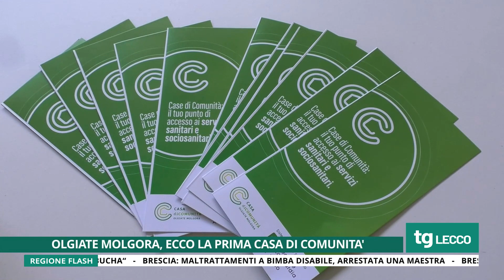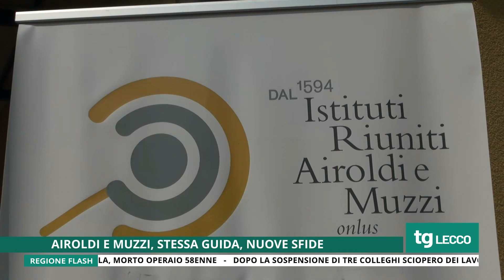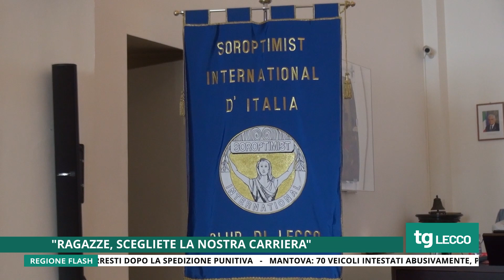TG UNICA LECCO 29/04/2022